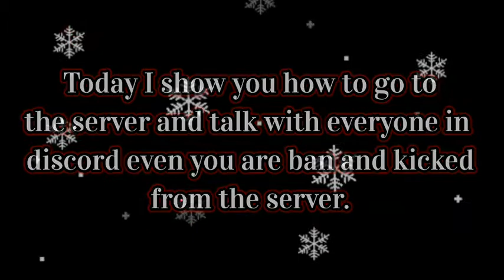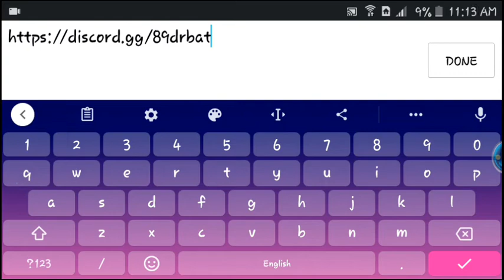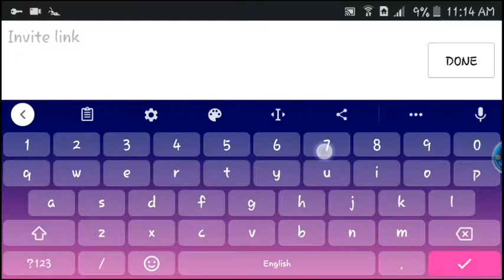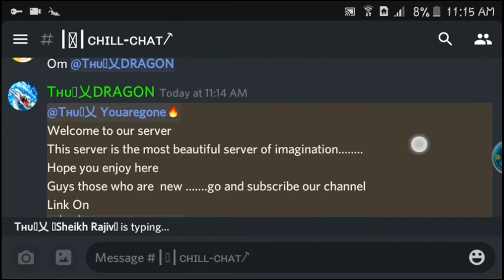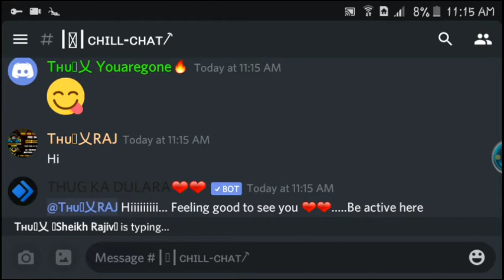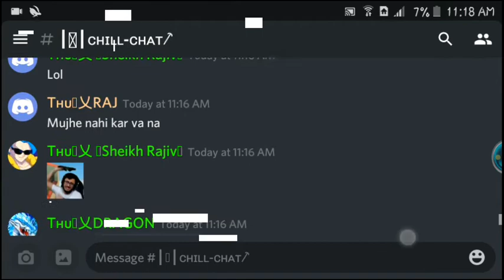Discord hack [ how to rejoin the server and talk even after getting ban/kick ] work in all devices.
Yo All. Hello. This is UA. 🔥🔥🔥

☹ If you are owner of discord. This video is only for learning. I have done too much hard work in making this video.😭. But if you want to remove the video.

😭 You can send me email here.

😭 But please don't remove the video.

   So, all guys bye. See you soon in next video. Ok bye 👋👋👋.